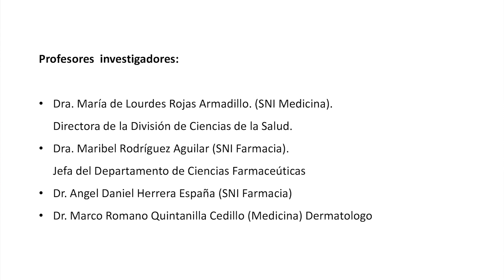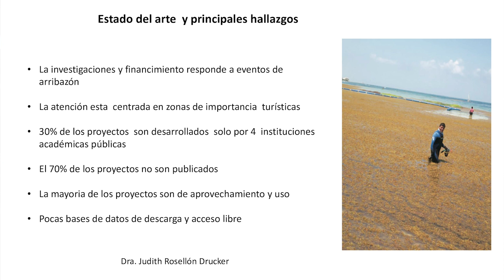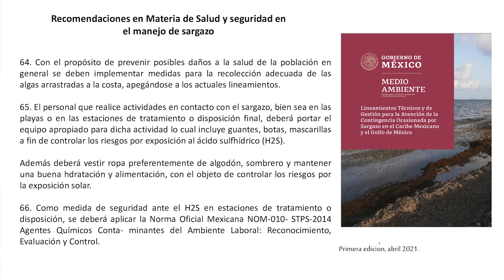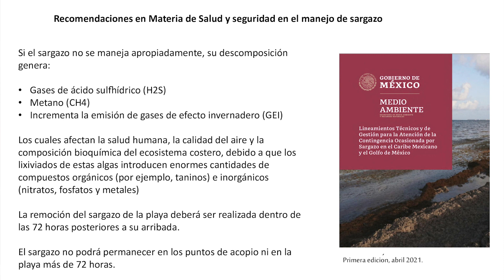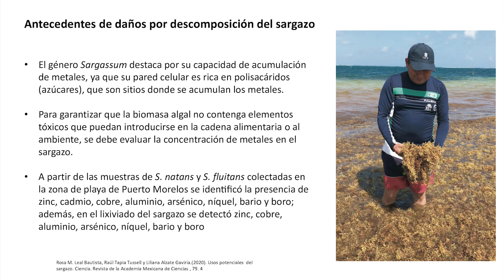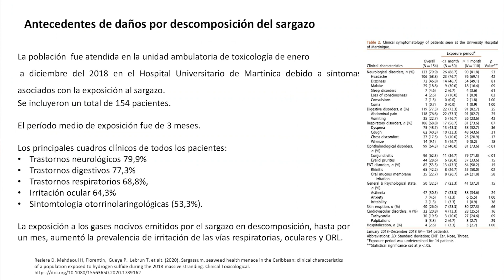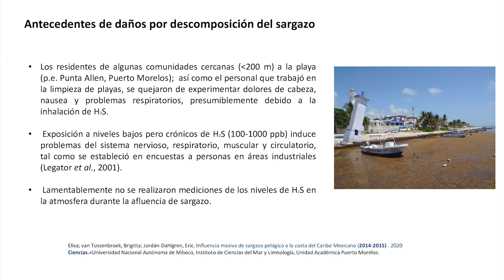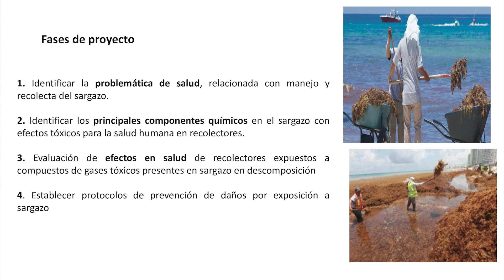1er. Foro Sargazo / Conferencia Magistral Dra. María de Lourdes Rojas Armadillo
1er. Foro Sargazo / Una oportunidad para innovar
Saberes para generar estrategias-control-aprovechamiento

CONFERENCIA MAGISTRAL
Dra. María de Lourdes Rojas Armadillo
Tema: Sargazo y salud